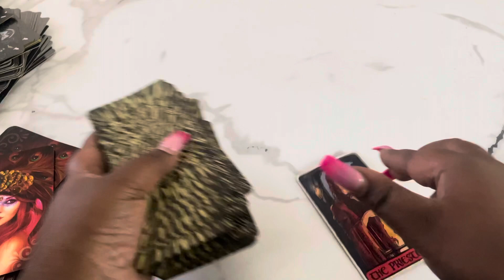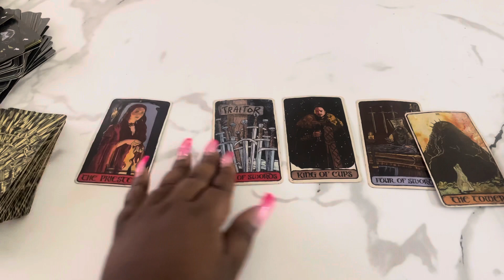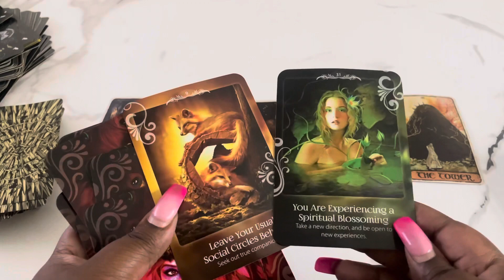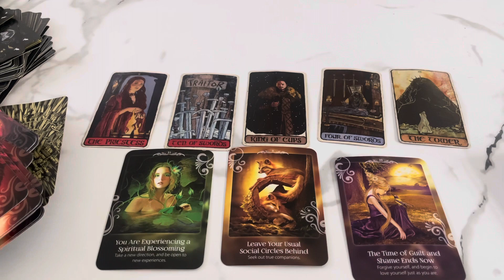If You’re A ♎️LIBRA⚖️ THIS Is For YOU!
This is a tarot card reading for the zodiac sign Libra. this channel is about making tarot easy to and to navigate in life via the tarot.

My Favorite Tarot/Oracle Decks:
 Arcanum tarot
Butterfly Oracle Cards
 Mystic Mondays
Smith Waite Tarot Deck
 Prism Tarot